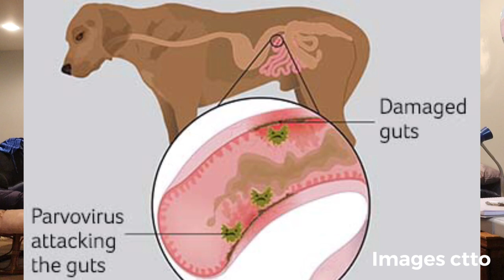DISTEMPER VIRUS AND PARVOVIRUS PREVENTION IN DOGS || VETERINARY VLOG